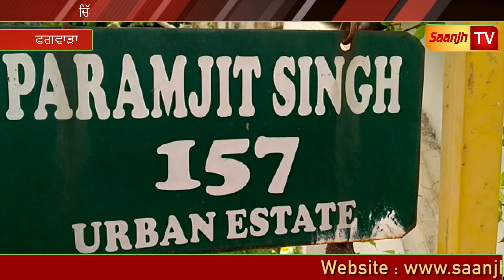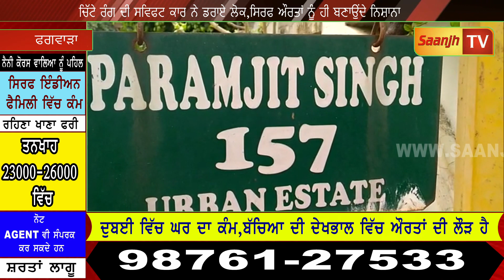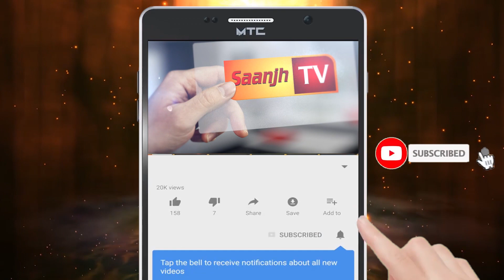ਫਗਵਾੜੇ ਚਿੱਟੇ ਰੰਗ ਦੀ SWIFT CAR ਨੇ ਡਰਾੲੇ ਲੋਕ,POLICE ਵੀ ਮਾਰ ਰਹੀ ਮੱਥੇ ਤੇ ਹੱਥ